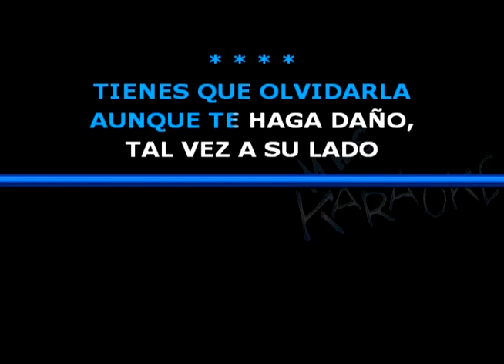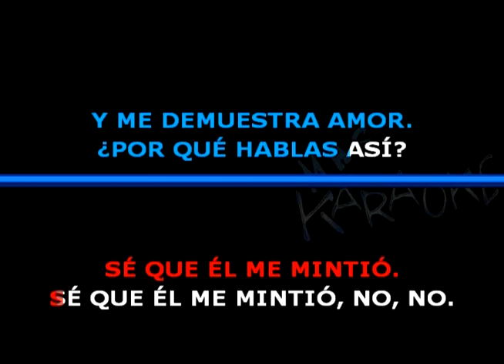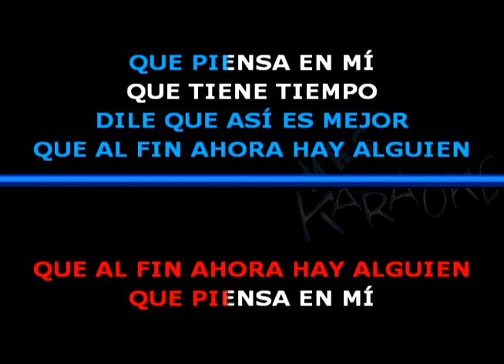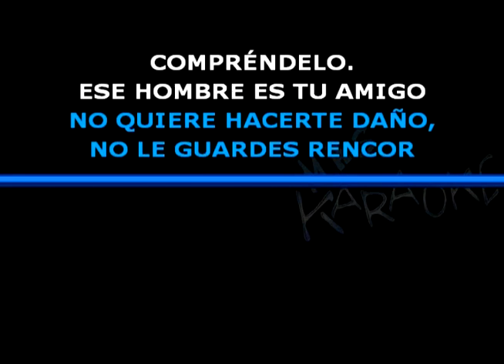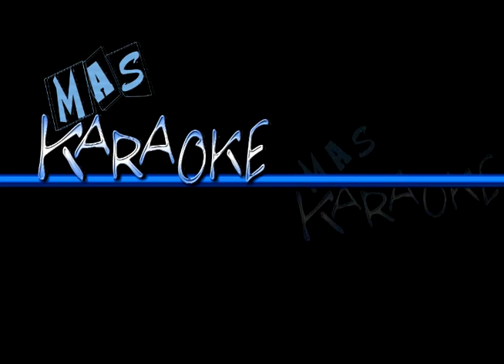😎 POR ESE HOMBRE 🟢 Ulises Bueno 🎤 MAS KARAOKE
🟢 Ese hombre no quiso hacerte daño
no le guardes rencor compréndelo
ese hombre solo vino a ocupar el enorme vacío
que en ella tu amor provocó.